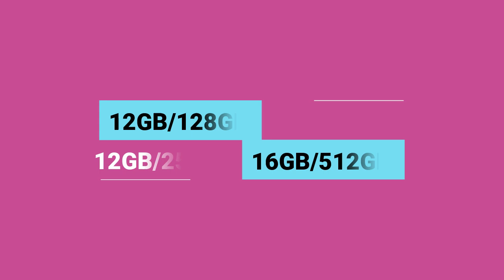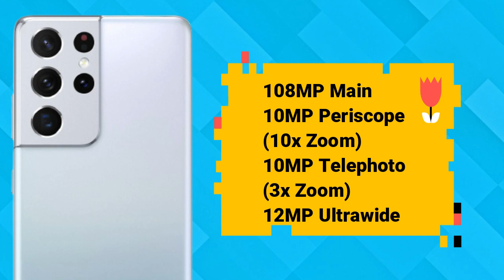Samsung galaxy S21 ultra price in Pakistan with review | samsung s21 ultra specs and launch date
Asslam o Alikum Friends I am Rehan from rehan online tv friends aj ki is video my may nay ap logo ko Samsung kay new Smartphone Samsung galaxy s21 ultra kay bary may mukamal detail say btya hai to please is video ko end taq zaror watch karna .

samsung galaxy s21 ultra 5g price in pakistan,
samsung galaxy s21 ultra unboxing in pakistan,
samsung galaxy s21 ultra pubg,
samsung pakistan,
s21 ultra,
samsung s21 ultra,
samsung galaxy s21 ultra first look in pakistan,